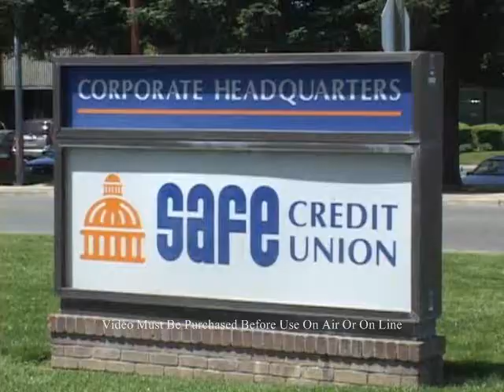SAFE White Powder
Video of Sacramento Metro Fire HazMat crews removing a ATM envelope that contained a suspicious white powder at the SAFE Credit Union Corporate Office on Madison Ave in Sacramento County.